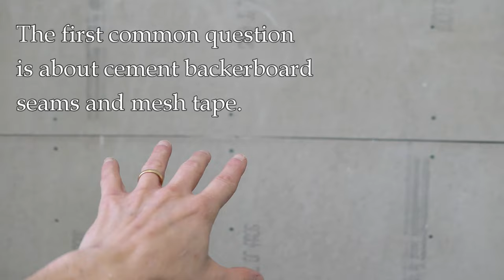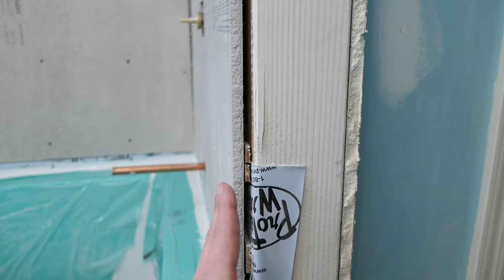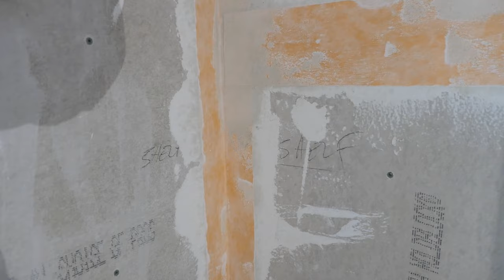Should Backerboard Go Over The Tile Flange Or Up To It?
I constantly get two questions or comments about tiling shower or bathtub alcoves.  One is about how cement backerboard should be installed in relation to a bathtub or shower base tile flange, also called a "lip."  Does the backerboard go over the lip or up to it?  The second question is about "taping" the seams of backerboard in a shower with mesh tape and thinset.  What is the purpose of that and is it necessary?  In this video I'll answer both of these questions and show you my methods.

UPDATE: To answer a question that has come up about tiling over the area of the lip I made this video

► To purchase:
(Schluter Kerdi band)
(self-adhesive flashing)
(self-adhesive flashing)
(self-adhesive flashing)